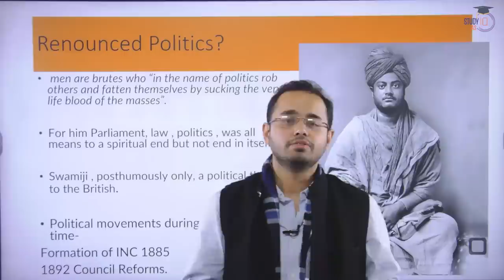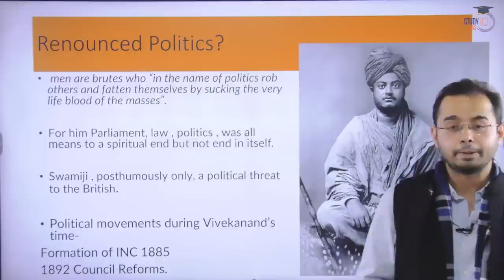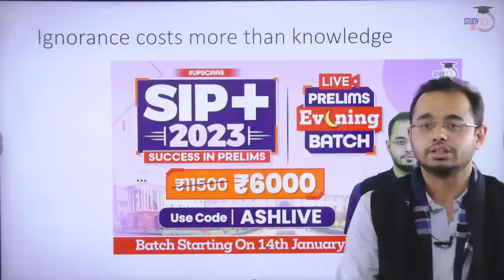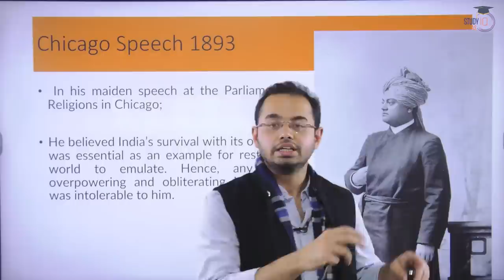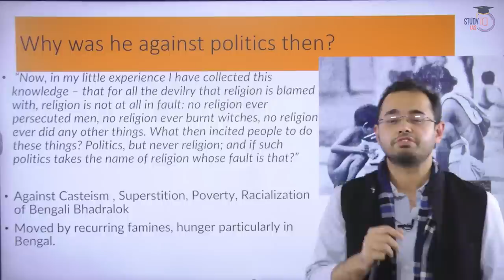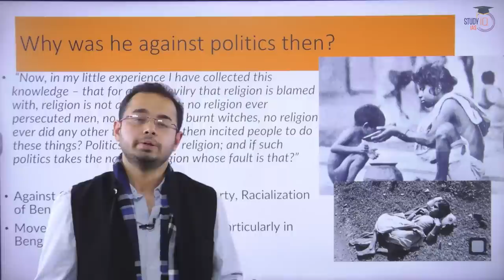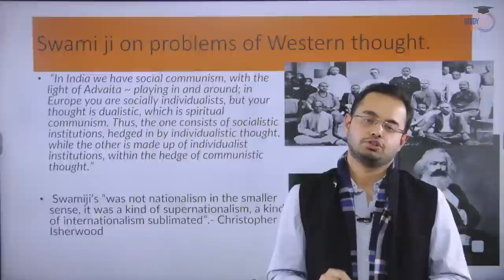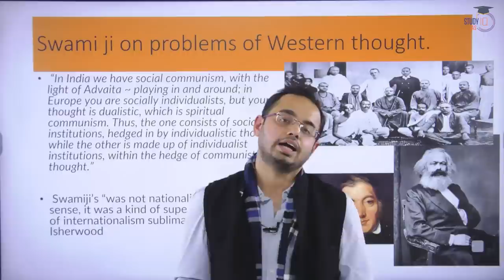Swami Vivekananda was against Politics in British India | Gandhi | Nehru | Indian History | UPSC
Batch starting on 23rd January, 2023 | Timing - 1:00 PM